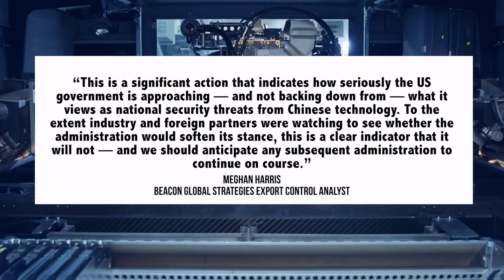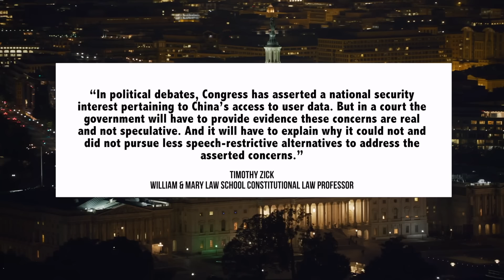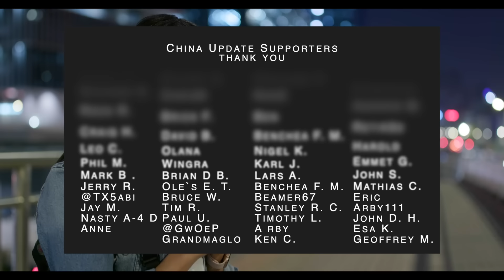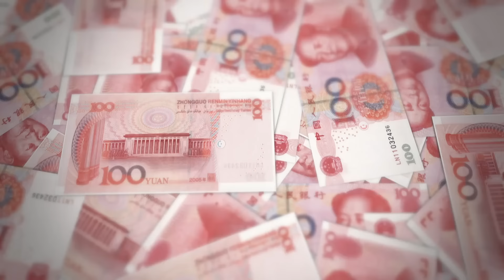Critical Point: Why Yuan Devaluation Risks Are Real | US-China Tech War: Huawei & TikTok | Ideology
00:00 Introduction
00:12 US-China: Technology Competition
06:05 Ideology: ‘Chinese Modernization’
08:30 Magnus on Yuan Devaluation Risks